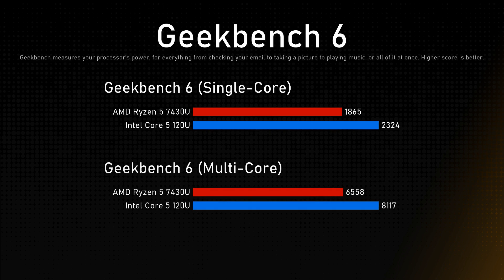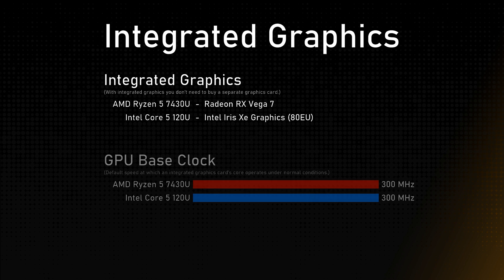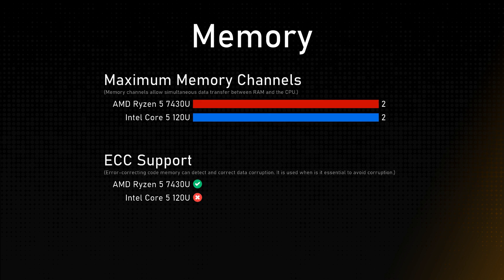AMD Ryzen 5 7430U vs Intel Core 5 120U Comparison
This video is a processor comparison based on their different features and performance factors between AMD Ryzen 5 7430U and Intel Core 5 120U. Intention of this video is to help choose right processor for you.

Timestamps:
Cinebench R23 - 0:00:00
Geekbench 6 - 0:00:12
General - 0:00:36
Integrated Graphics - 0:01:36
Memory - 0:02:00